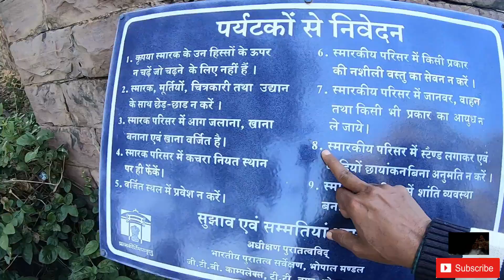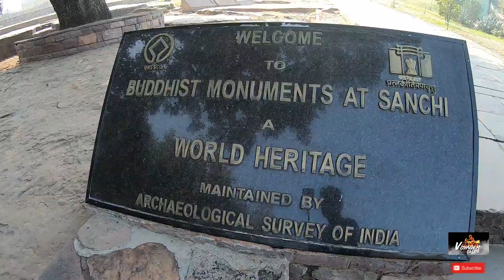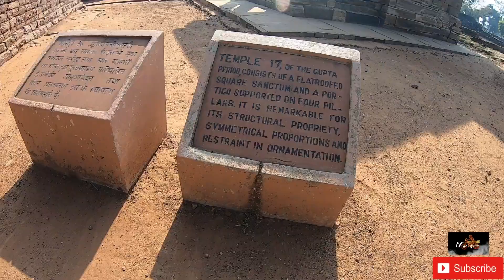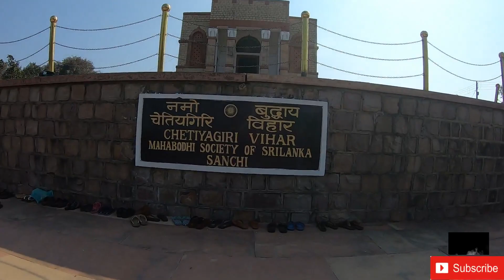Sanchi Stupa | Madhya Pradesh Ride | Day 3 | (Part 1)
Sanchi Stupa is a Buddhist complex, famous for its Great Stupa, on a hilltop at Sanchi Town in Raisen District of the State of Madhya Pradesh, India.

                  Social Network for Travellers, Share Your trip itinerary /
                  Memories with worldwide travel buddies!!
|| I will flash Special Discount
                   which you can redeem for Flight and Bus bookings.
                   This coupon is valid for 1 month from the date of upload of
| Madhya Pradesh Ride |
Please find links below for all videos of this ride.